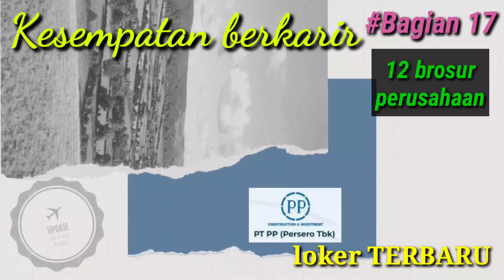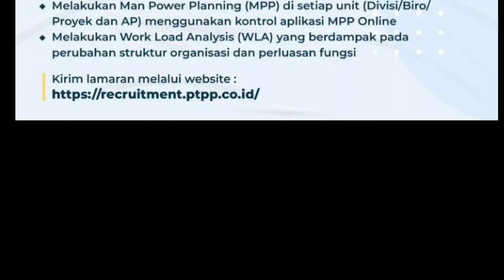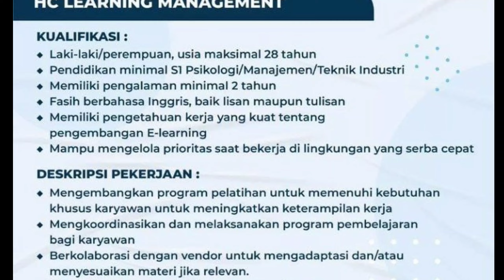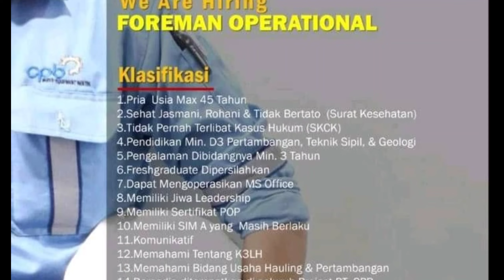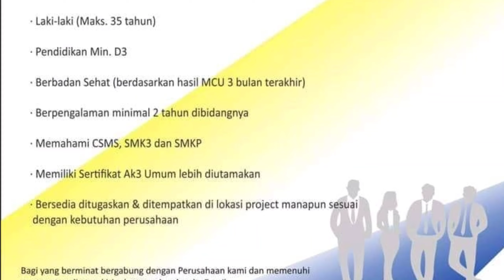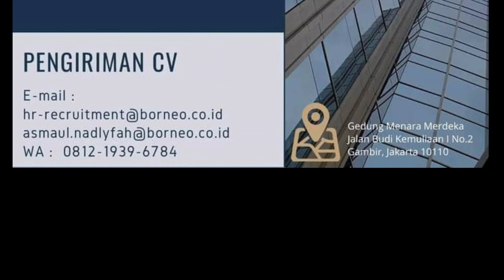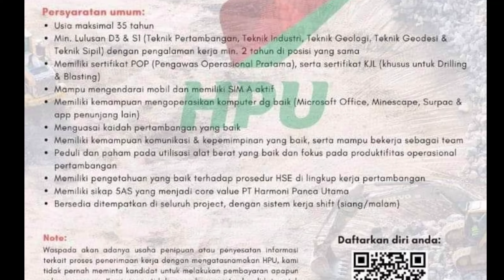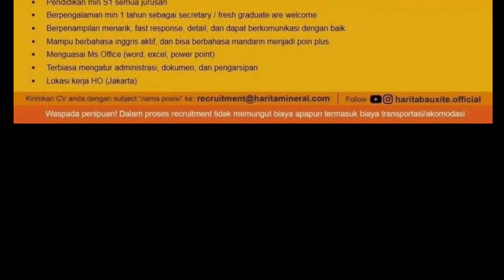👷 Bagian 17👉lowongankerja | 📢 12 brosur.‎lokerhariini. lokertambang. 🔎 @chanellokertambang 📳🔜🆕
Hallo rekan rekan semua selamat datang di @chanellokertambang. Pada kesempatan kali ini admin berbagi info  beberapa loker periode juni 2022 di areal tambang di seluruh indonesia.

Hallo para pencari loker sejati.
pada kesempatan kali ini .YouTube chanel loker tambang. membagikan beberapa informasi loker di bulan juni tahun 2022. dengan berkesempatan untuk bergabung di perusahaan. yang sedang membutuhkan tenaga kerja .

Perlu diketahui bahwa setiap perusahaan akan memberikan lowongan kerja kepada semua orang. dengan kualifikasi yang di harapkan oleh perusahaan dan memiliki profil kerja yang profesional yang dapat diisi secara optimal.